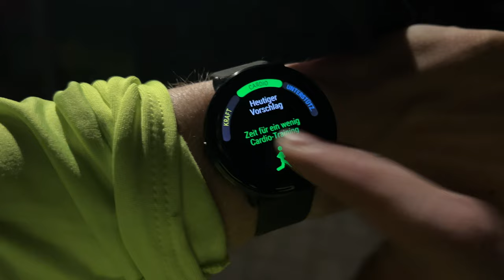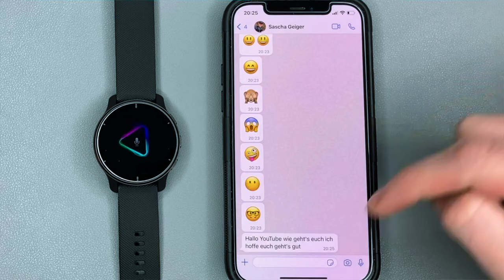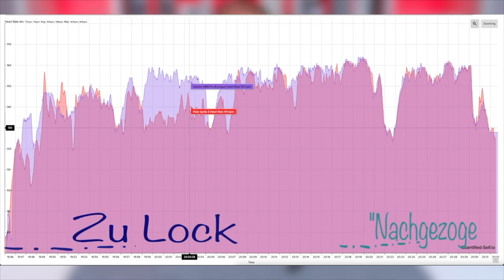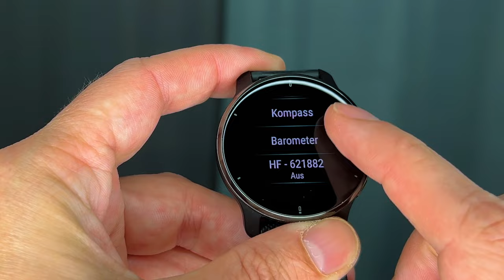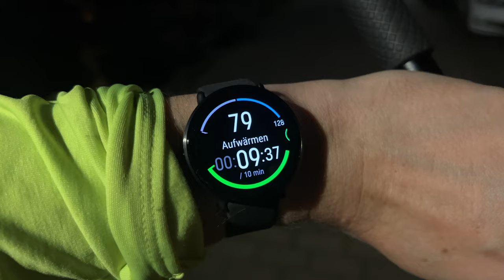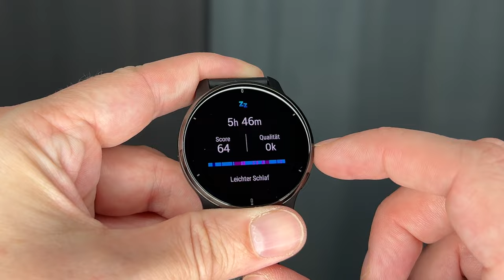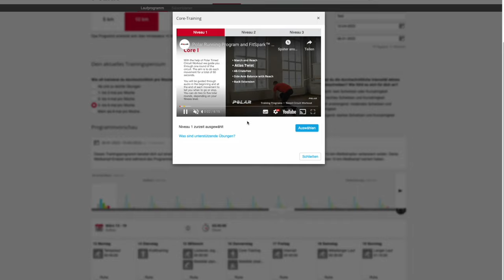Garmin Venu 2 Plus vs Polar Ignite 3 - Welcher Fitnesstracker ist für dich der Beste?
In meinem heutigen Vergleichsvideo möchte ich die Frage beantworten, welcher der beiden Smartwatch Sportuhren, die Ignite 3 von Polar oder die Garmin Venu 2 Plus ist für dich die geeignete GPS Uhr. Dabei geht es um Themen, wie die Bedienung, Sprachsteuerung, Musik, Fitnesstracker Funktionen, Sportaktivitäten aber auch das Training, als auch die Erweiterungsmöglichkeiten im Garmin Connect IQ Store.
Viel Spaß in diesem Vergleichs - Review auf deutsch! Zu beiden Uhren findet ihr auch jeweils einen Test auf meinem Kanal!

Garmin Venu 2 Plus
Polar Ignite 3

▬Meine Laufausrüstung▬▬▬

 ▬ Meine Ausrüstung ▬▬▬▬▬▬▬▬▬▬▬▬

Das Video ist in folgende Kapitel eingeteilt:

0:00 Einleitung
0:29 Eigenschaften / Display / Bedienung
2:04 Sprachassistent und Telefonieren
2:32  Smarte Funktion / Nachrichten / Apps
3:50 Garmin Connect IQ: Apps / Zifferblätter
5:20 Eigene Zifferblätter Ignite 3 und Venu 2 (Plus)
5:43 Musik?
6:50 Herzfrequenzsensor /Blutsauerstoff /Sensoren
8:30 Konnektivität
9:27 Akkulaufzeit
10:58 Fitnessfunktionen. Schrittzähler, Kalorien & Co
11:28 Schlaftracking
13:47 Sicherheit
15:07 Sportfunktionen und Training
20:30 GPS Aufzeichnung
22:00 Fazit